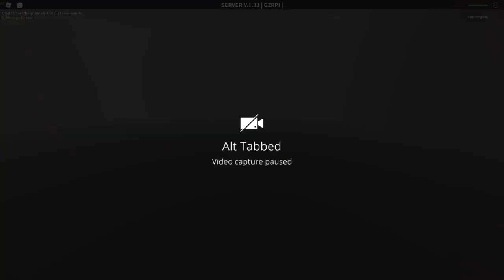Solo Vagabond, but melee and throwables only.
real 2nd attempt, am i a nerd red